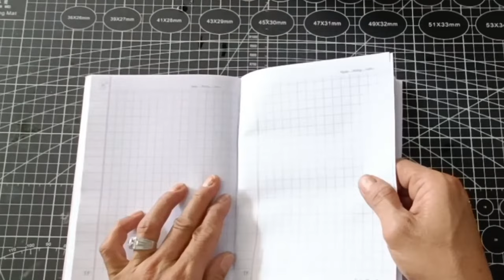Gấp Phi Tiêu | Gấp Phi Tiêu Bằng Giấy Ô Li | Kênh Chế Tạo Vui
🔰 © Bản quyền thuộc về Kênh Chế Tạo Vui